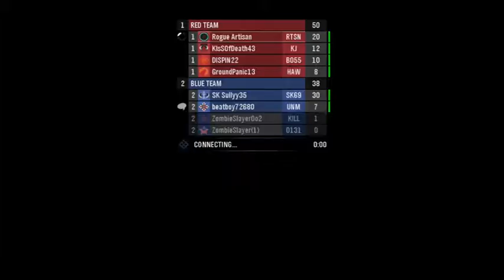2013-10-02 --- SWAT (1 of 5)